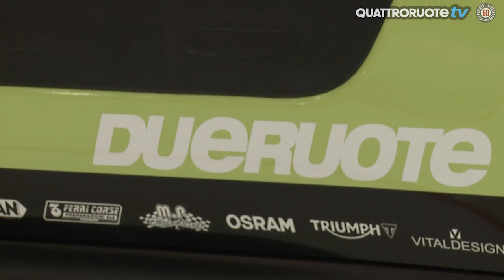Le novità Peugeot e Citroen al MOTOR SHOW BOLOGNA 2016 | Quattroruote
Ecco i nuovi Suv Peugeot e le Citroen in versione "trailer" al MotorShow di Bologna!
Non perdere i reportage di Quattroruote dal Motor Show di Bologna 2016